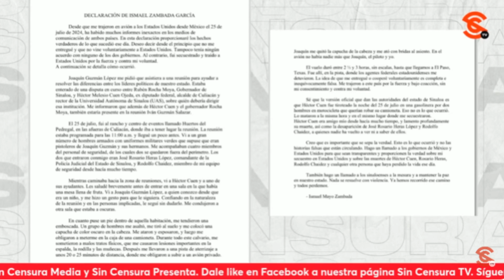MikeVigil dice que GarciaLuna ESTÁ ENOJADO con AMLO… Advierte que fue EEUU el que lo condenó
Cuando salió la carta de Ismael ElMayo Zambada, MikeVigil nos aseguró que se trataba da una “mala telenovela”. Hoy, el exdirector de operaciones internacionales de la DEA nos comenta en SinCensura que la carta del n4rc0tr4f1c4ntε Genaro GarciaLuna se le hace una “segunda telenovela” y que es más que evidente García Luna está enojado con el presidente LopezObrador por sus comentarios, pero le aclara al n4rc0 que no es el mandatario el que lo condenó, sino un Jurado de los